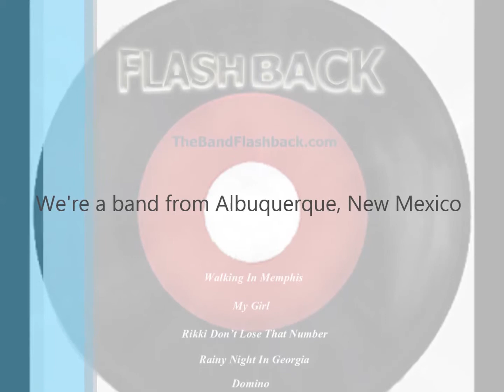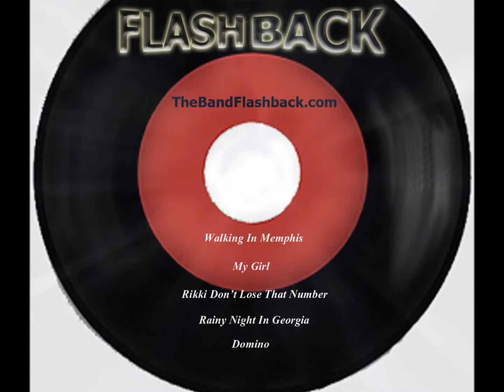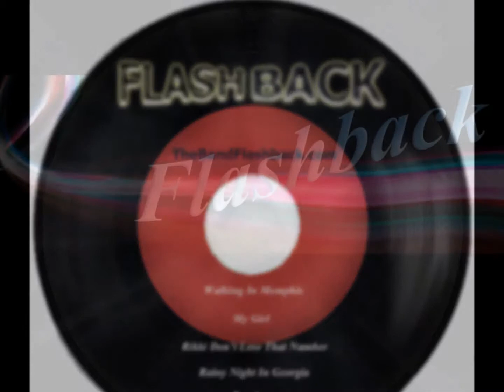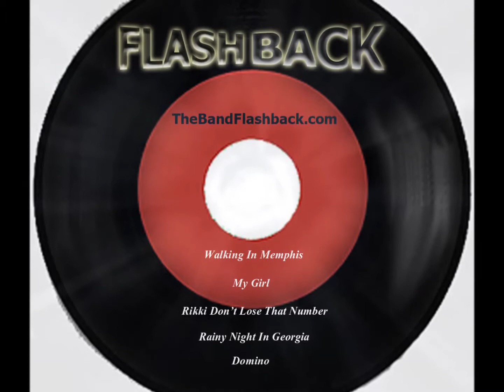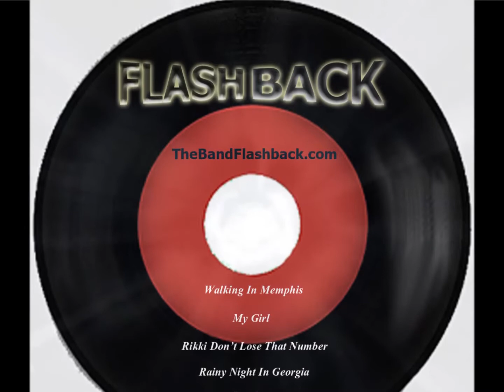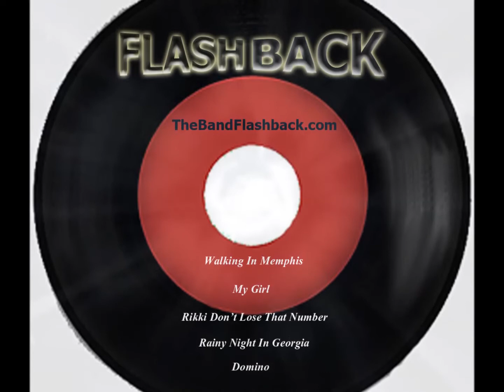Flashback YouTube Demo 3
Flashback - Albuquerque, NM...Available for all occasions